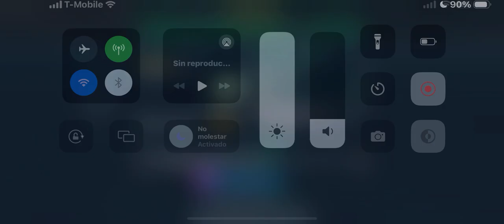CN DDG-203 Kylin - El destructor con mejor MANIOBRABILIDAD - MODERN WARSHIPS 🔥 💣 🔥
Este barco me sorprendió al igual que el uss constitution , no les tenía fe hasta que los pruebas 😌😌 muy bueno